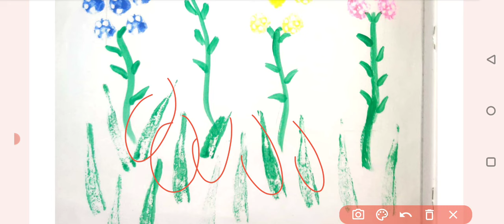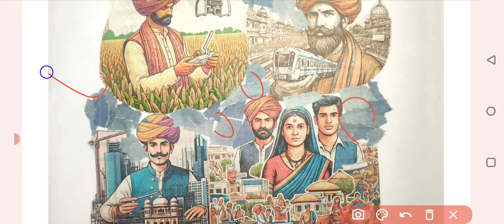NIOS Class 12 Painting Practical file 2024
NIOS 12th Class Painting  (332) Practical Hindi Medium || NIOS Painting (332) solved Solved Practical 2023-24 Hindi Medium
painting Practical
12 nios Painting Practical file
how to make painting Practical File
how to make painting Practical file 12 nios
painting Practical kaise banaye
12 nios Painting Practical file hindi medium
painting Practical File
how to make painting Practical 12 nios
painting ki practical file 12 nios students
12 nios Painting Practical file by Jahnavi Education Hub
12 nios Painting solved practical
12 nios Painting Practical file pdf
Nios painting portfolio class 12
Nios class 12 painting portfolio

NIOS SERVICE
1- SOLVED ASSIGNMENT TYPING PDF
2- HAND WRITTEN SCAN COPY FOR ONLINE SUBMIT
3- HAND WRITTEN HARD COPY
4. Solved Practical
Click here for Whasapp msg- 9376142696

In this video We have solved the Practical of Painting (332). We will provide you solved Practical of Class 10 and 12.

12thclassniosPaintingsolved answers